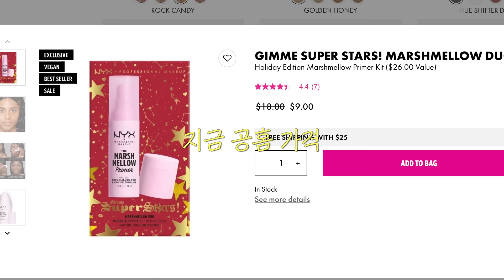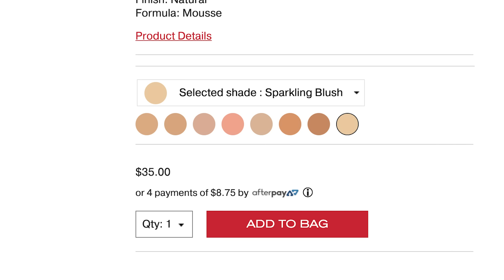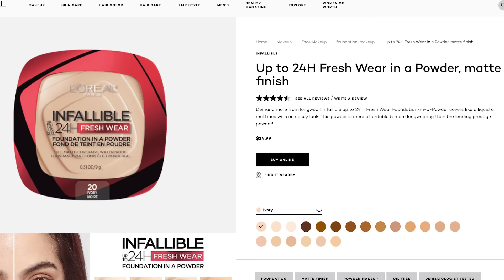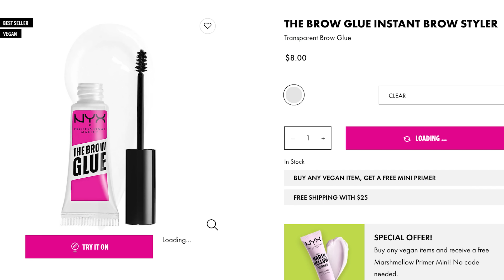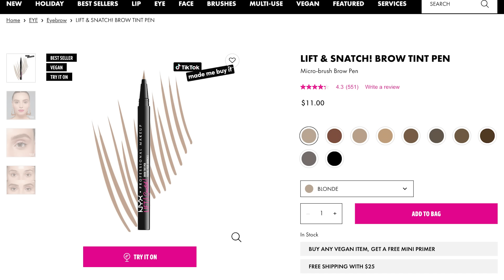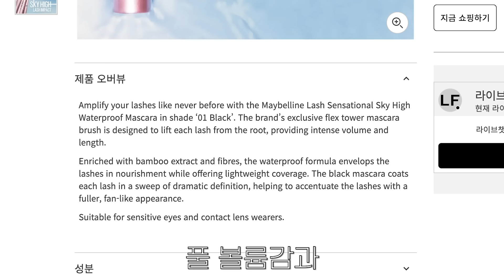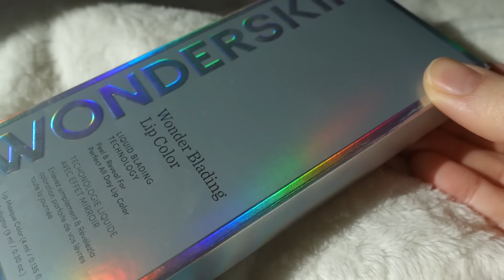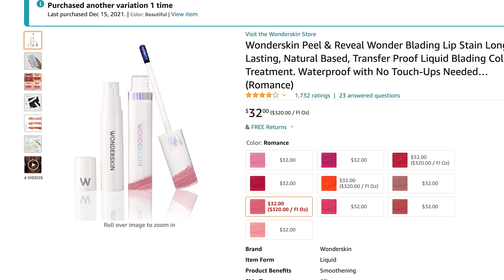틱톡 품절대란 화장품들😍: 켓본디 굿애플 파운데이션, 요상한 파란색 립 틴트, 카일리제너 블러셔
오늘 영상은 틱톡에서 핫한 색조들 영상인데요
닉스 프라이머, 디올 블러셔, 메이블린 마스카라는 말모 추천이고요
제일 기대안했던 원더스킨 립스테인이 괜찮아서 놀랐다...?
영상 재미있게 봐주시고요
감사해용~😍

00:00 인트로
00:04 닉스 마시멜로우 프라이머
00:39 켓본디 굿애플 파운데이션
02:02 엘리자베스 아덴 무스 파운데이션
03:03 체이싱래빗 이벤트 끝났어요!
03:40 로레알 파우더 파운데이션
05:15 디올 블러셔
06:34 닉스 브로우 셋트
07:51 메이블린 마스카라
09:15 프랙 주근깨 만들어주는 키트
10:18 카자 하이라이터
10:57 원더스킨 립스테인
12:40 아웃트로